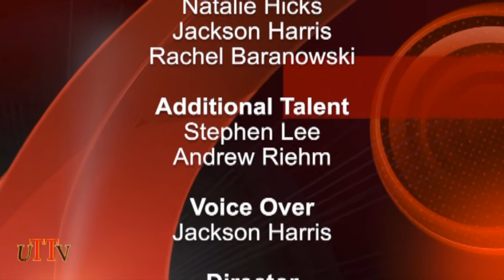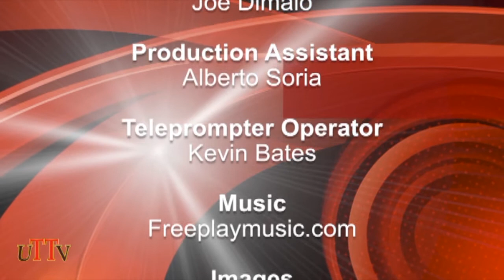UTTV Campus Weekly: Episode 3 (Part 2 of 2)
The University of Tampa's television station brings you all the latest news and updates from around campus and much more!

Catch Campus Weekly on UT's Channel 95 every Wednesday night at 8pm Eastern!